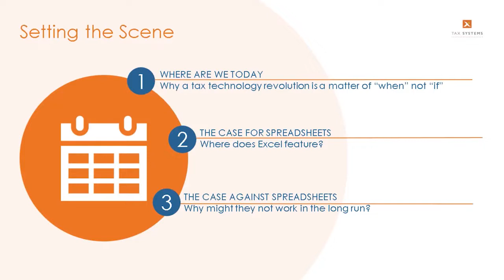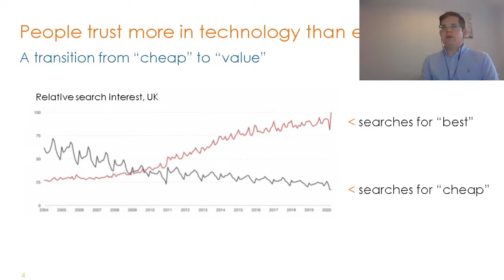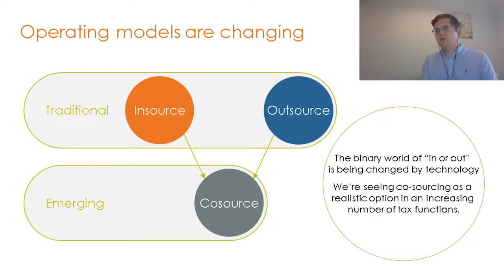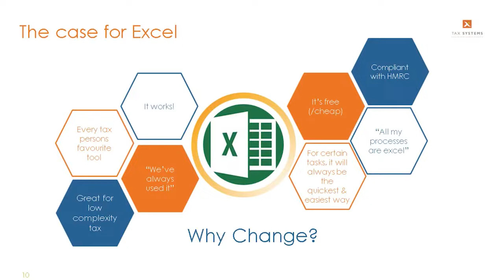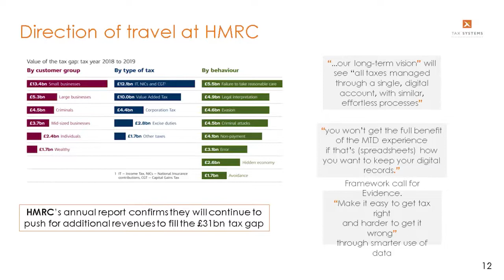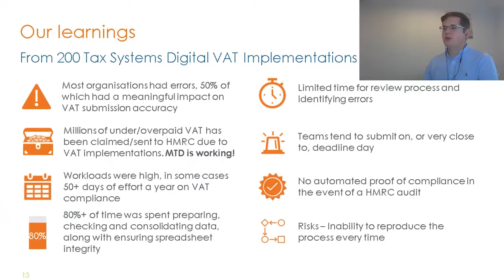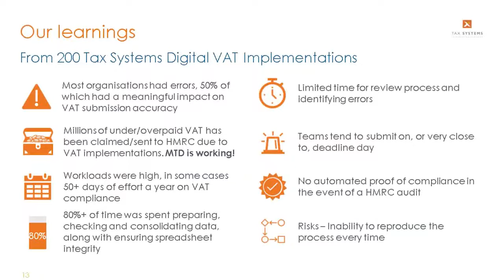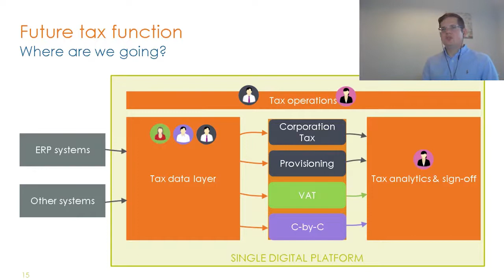Excel and Digital Tax: Here to Stay or Gone Tomorrow?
During the webinar, Russell Gammon (CINO at Tax Systems), Juliet Bailey (VAT Partner at Mazars) and Ian Bowden (Partner and Head of Tax Technology at BDO) and Andrew Hubbard (Chief Editor, Tolley) covered a number of areas including:

 - How HMRC’s 10 Year Digital Strategy will impact tax teams
 - Whether the move to digitalisation is unstoppable
 - The pros and cons of spreadsheets in a digital regime
 - Whether we could see this create a digital divide
 - How tax departments can justify spend on new technology